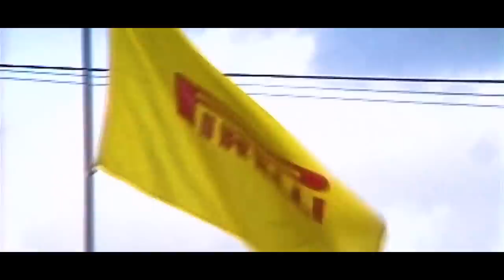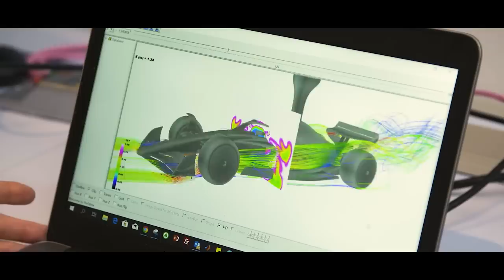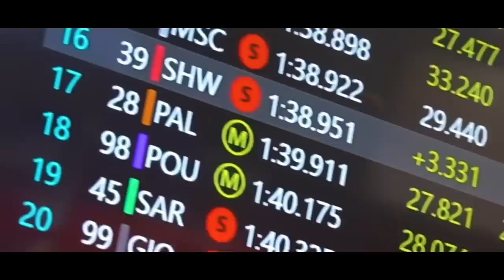FERRARI NÃO TOLERA ESTILO MERCEDES DE GESTÃO / MOTOR RENAULT / FIA PROIBINDO MANIFESTAÇÕES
@scuderiamilani (Twitter)
YouTube.com/scuderiamilani

João 3:16